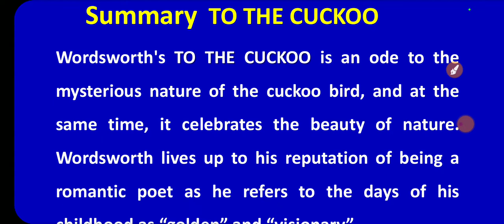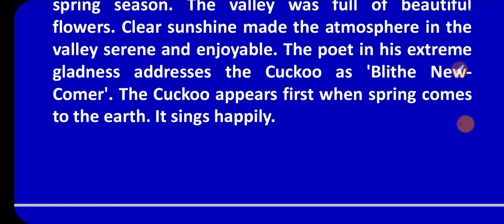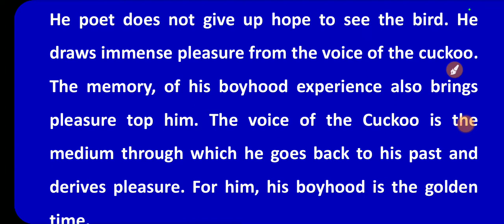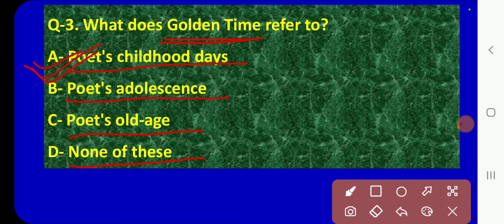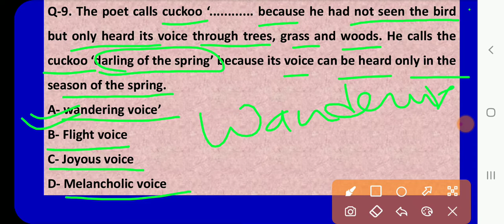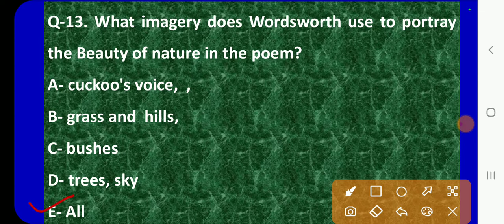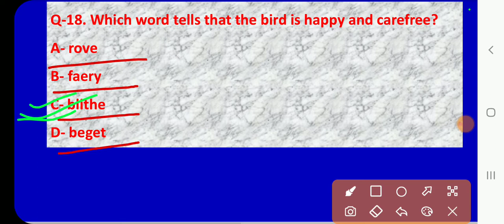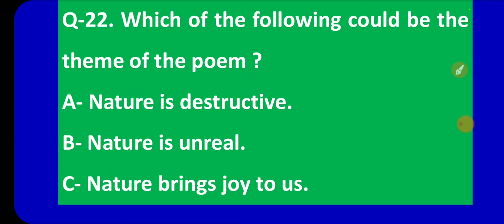TO THE CUCKOO by Wordsworth To the cuckoo by william wordsworth biography Wordsworth